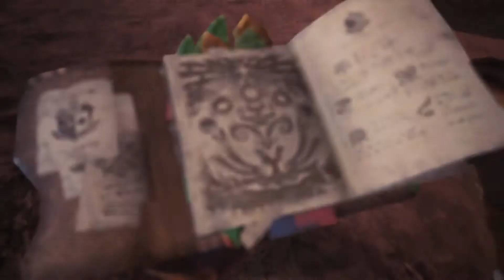Monster Hunter: World β - Diablos [6:20] with Charge Blade Solo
Player:LostFeather (VirgooTeam)